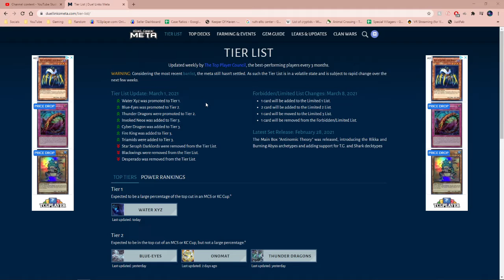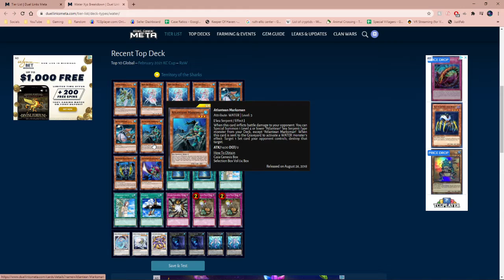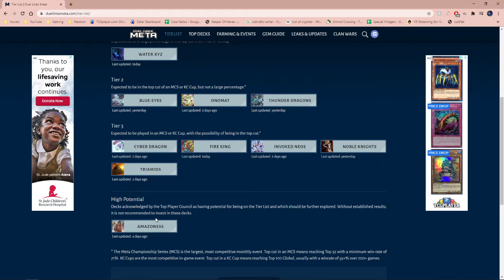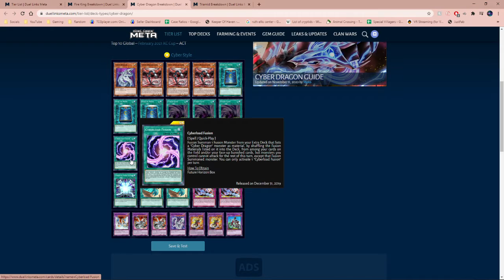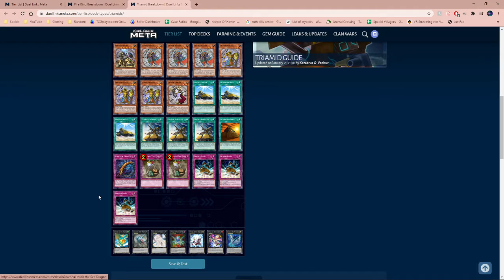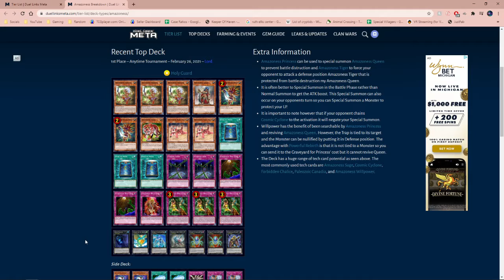Duel Link Tier Update | March 2021